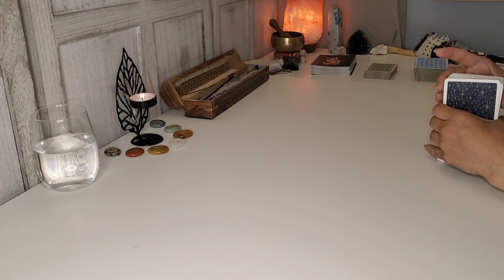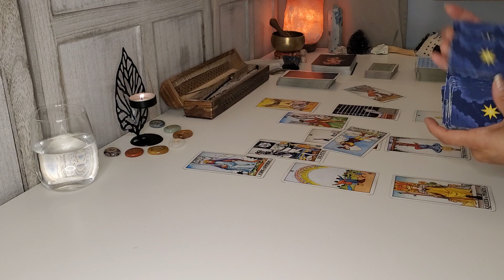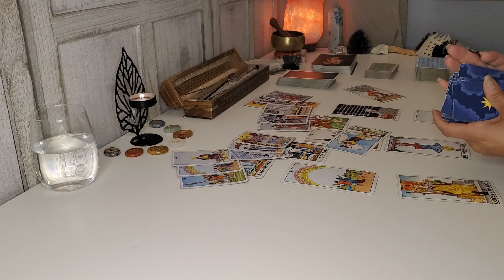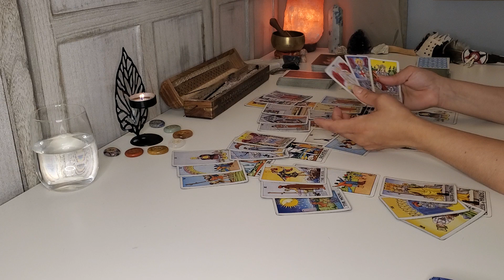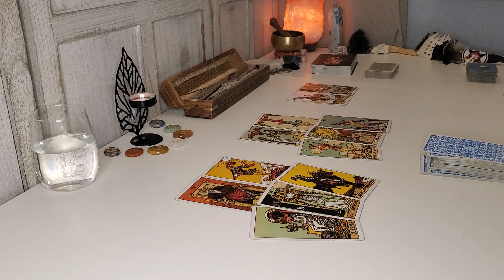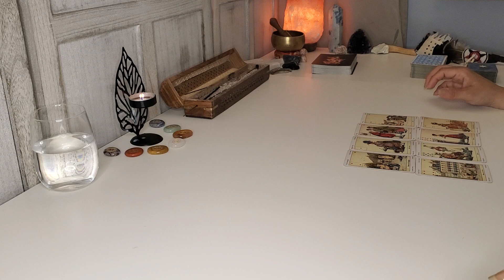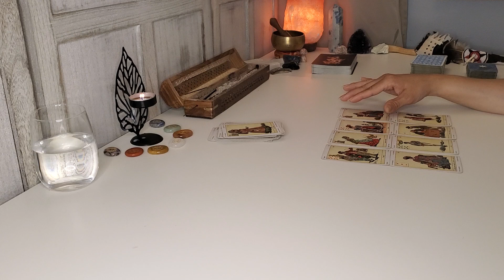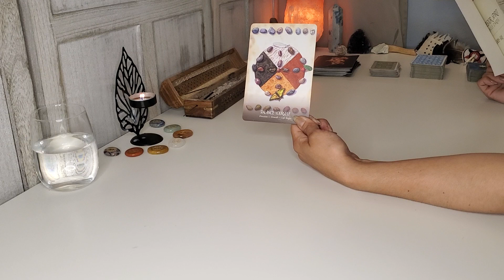Capricorn ♑️ July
0:00 Intro
1:20 Person on your mind
15:02 Singles
21:25 General Predictions
30:44 Oracle Message